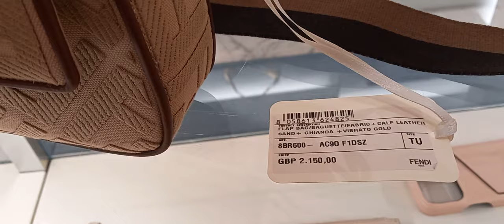Luxury Shopping Vlog/Fendi, Chanel, Versace, Prada, MiuMiu,Tom Ford, McQueen & more in London